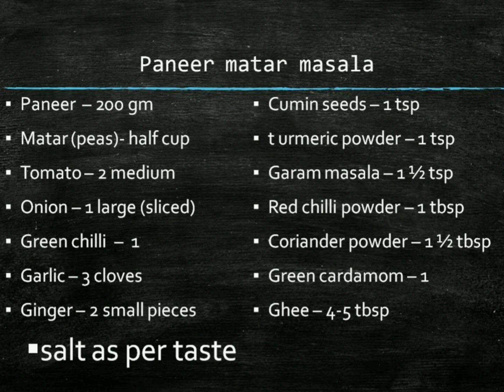Restaurant style Matar Paneer recipe with a fusion twist ,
Mutter (meaning peas) paneer (a semi-solid form of cottage cheese) is probably the most frequently ordered vegetarian dish in Indian restaurants. The mild flavors of the paneer (cottage cheese) and peas in it,mix beautifully with the delicious tomato-based sauce of this curry! Mutter paneer is great side dish in a non-vegetarian meal but also the perfect main dish in a vegetarian one. Serve it with chapati, paratha, or naan or even on a bed of plain boiled basmati rice. Basically make and serve it in your home and you've got a sure crowd pleaser! here i have made it with some twists basically my idea of fusion food .. enjoy the recipe ..